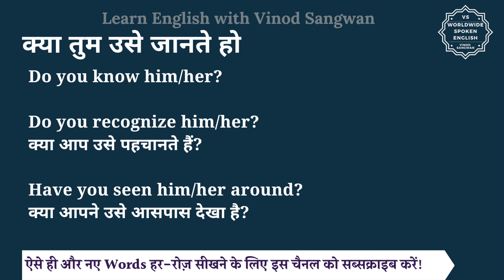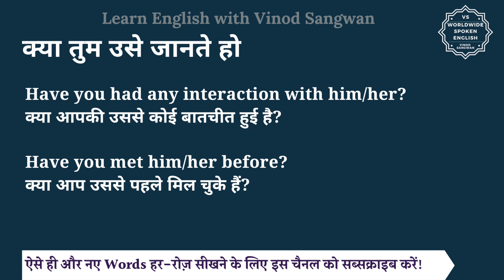क्या तुम उसे जानते हो को इंग्लिश में क्या कहते हैं | kya tum use jante ho ki English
इस वीडियो में आप क्या तुम उसे जानते हो का हिंदी में मतलब समझेंगे और साथ में क्या तुम उसे जानते हो का pronunciation भी सीखेंगें यानि की आप क्या तुम उसे जानते हो के अर्थ के साथ साथ ये भी सीखेंगें की क्या तुम उसे जानते हो को कैसे बोले या क्या तुम उसे जानते हो को बोलने का सही तरीका क्या है |

तो बस एक मिनट में सीखिए क्या तुम उसे जानते हो को|
Let’s learn Hindi Meaning of kya tum use jante ho in detail.

क्या तुम उसे जानते हो का अंग्रेजी में अर्थ होता है
Do you know him/her?

Do you recognize him/her?
क्या आप उसे पहचानते हैं?

Have you seen him/her around?
क्या आपने उसे आसपास देखा है?

Have you had any interaction with him/her?
क्या आपकी उससे कोई बातचीत हुई है?

Have you met him/her before?
क्या आप उससे पहले मिल चुके हैं?